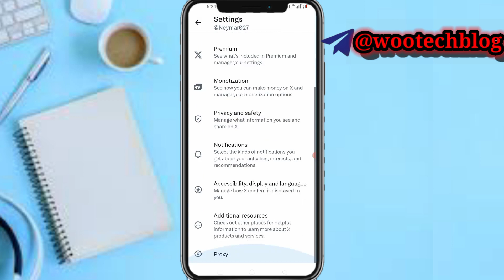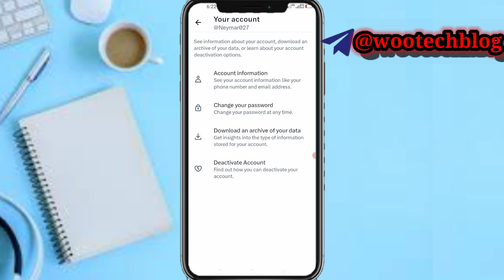How To Delete Twitter Account 2025 (Quick And Easy Guide)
Are you ready to say goodbye to Twitter once and for all in 2025? Our comprehensive and easy-to-follow guide will walk you through the process of deleting your Twitter account for good! Whether you're looking to take a break from social media or have decided to move on to other platforms, we've got you covered.

🎯 In this step-by-step tutorial, we will provide you with clear instructions on how to delete your Twitter account and ensure it is permanently removed from the platform. We'll explain the reasons why you might want to delete your account, the potential consequences of doing so, and the steps you need to follow to accomplish your goal.

?sub_confirmation=1

Twitter Handle

How To Delete Twitter Account 2025 (Quick Easy) ▬▬▬▬▬▬

🔑 Related Keywords 🔑